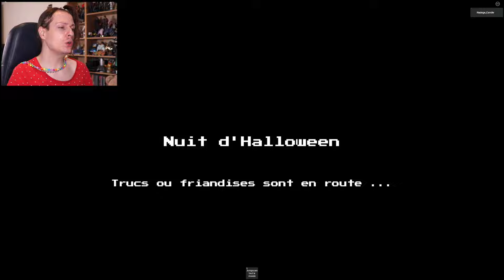JE NE FERAI PLUS JAMAIS HALLOWEEN CHEZ MOI ! Nadège Candle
Une vidéo de @nadegecandle